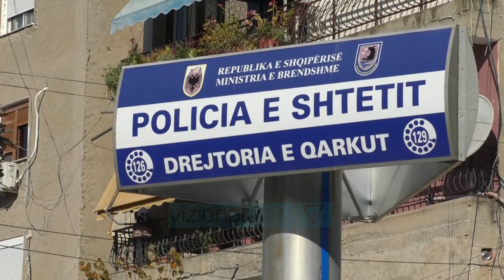15 të shoqëruar për atentatin e Panajasë; dy viktimat po shkonin në burgun e Lushnjës -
Dy viktimat e masakrës në Panaja të Vlorës të cilët u ekzekutuan me breshëri kallashnikovi: Shpati Lena dhe miku i tij Hakim Xhezo, mendohet se ishin duke udhëtuar drejt burgut të Lushnjës në momentin kur iu bë pritë nga autorët.Hetuesit kanë gjetur në mjetin e viktimave rroba dhe ushqime, që besohet se do ia dërgonin Eduard Xhezos, vëllait të Hakimit, i cili është dënuar me 15 vite burg për vrasjen e Arben Beqirajt.Ndërkohë policia e Vlorës ka shoqëruar  15 persona, të dyshuar se mund të kenë informacion për vrasjen, për të ndihmuar hetimet në zbardhjen e identitetit të autorëve, apo të porositësve të krimit.Por ende policia nuk ka asgjë konkrete dhe asnjë emër si të dyshuar kryesor të ekzekutimit mafioz.Lena dhe Xhezo u vranë mëngjesin e së enjtes kur mbi 60 plumba bënë shoshë pjesën anësore të mjetit në krah të shoferit si dhe xhamin ballor. Autorët i kanë ndjekur prej ditësh viktimat, pasi kanë pritur momentin për ti vrarë kur ata të ishin jo ne një mjet të blinduar, kjo për tu siguruar që asnjëri të mos shpëtonte gjallë.Makina që u përdor nga autorët rezulton të jetë e vjedhur në Durrës dhe më pas i janë vendosur targa italiane. Ai është fiksuar nga një kamerë sigurie në hyrje të autostradës, ku sipas burimeve, autoret shfaqen te maskuar me kapuç.Në mjetin tip BMV që u dogj nga 3 autorët u gjetën tre kallashnikovë. Por shkrumbimi i makinës ka vështirësuar gjetjen e gjurmëve apo provave materiale që ti çojë drejt identifikimit të tyre.Vrasja e dyfishtë dyshohet për hakmarrje, pas ekzekutimit te biznesmenit Arben Beqirajt nga Eduart Xhezo, vëllai i njërit prej viktimave të së enjtes.